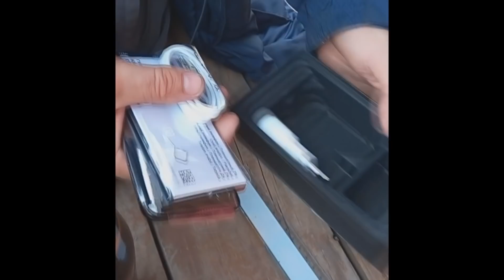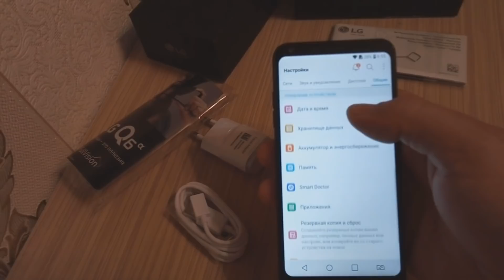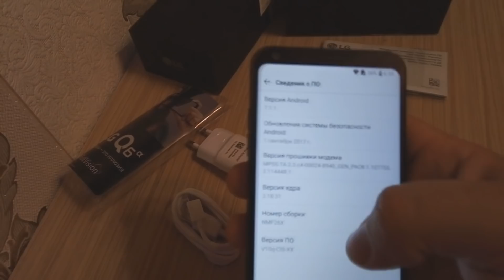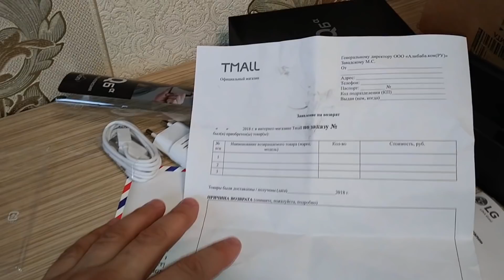Обзор на Смартфон LG Q6a (M700) с TMALL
Смартфон с 2 симкартами . 5.5 дюймовый  дисплей
Встроенная память:16 ГБ
Оперативная память:2 ГБ
Камеры : 13 МП и 5 МП